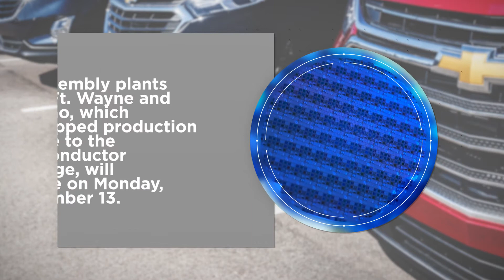Recall Forces GM to Extend Plant Shutdown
General Motors is extending the shutdown of the Orion Assembly plant in Michigan by two weeks, according to Reuters.
Orion Assembly’s lull in production will continue through at least Sept. 24.
The announcement is the “result of a battery pack shortage” tied to a recall of Chevrolet Bolt EVs, which came after reports of battery fires.
The recall exceeded 140,000 Bolts and cost GM an estimated $1.8 billion.
GM said it would attempt to receive reimbursement from LG, the battery supplier.
Assembly plants in Ft. Wayne, Indiana, and Silao, Mexico, which stopped production due to the semiconductor shortage, will resume on Sept. 13.
GM added that all its North American full-size truck and full-size SUV plants will run at full production next week.